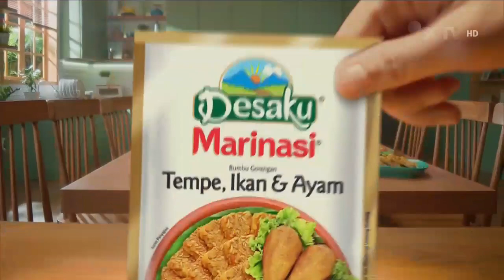Desaku Marinasi • Bumbu Ajaib Serbaguna • TVC Edisi 2024 • Iklan Indonesia 30 sec